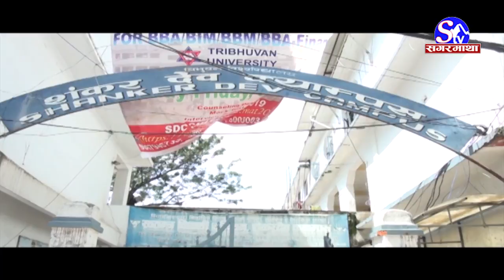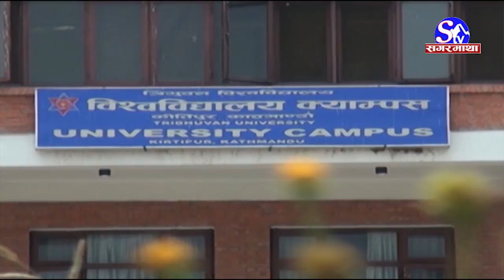विश्वविद्यालय के राजनीतिमुक्त बन्ला त !! Sagarmatha Report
अब पार्टीको झण्डा बोक्ने र राजनीतिमा लागेका व्यक्ति कुनै पनि विश्वविद्यालयको पदाधिकारी बन्न नपाउने भएका छन् । सरकारले विश्वविद्यालयमा चल्दै आएको राजनीतिक हस्तक्षेप र भागबण्डा अन्त्य गरि अब प्राज्ञीक व्यक्तिलाई मात्र विश्वविद्यालयको पदाधीकारी बनाउने कानुन् तर्जुमा गर्न लागेको हो